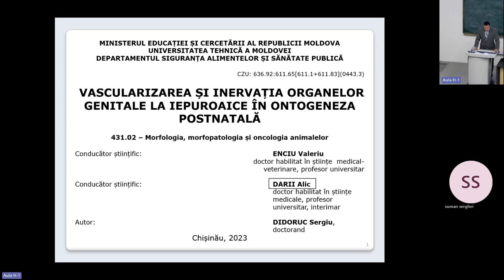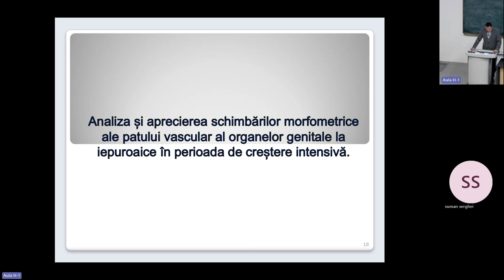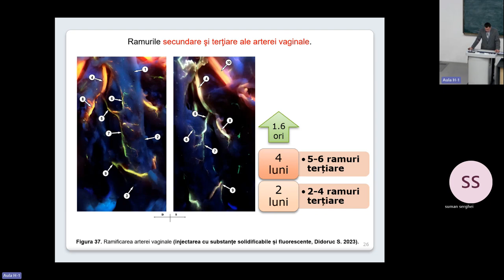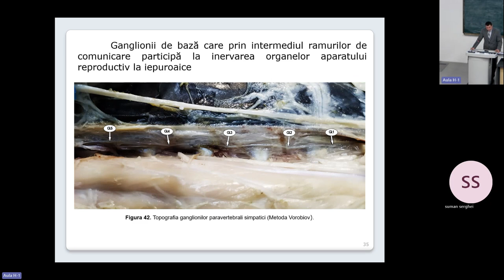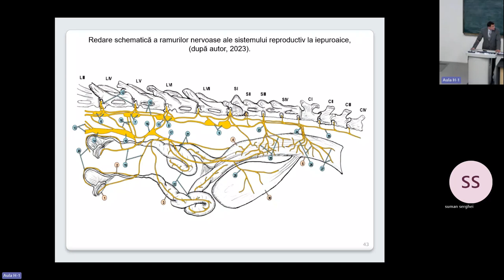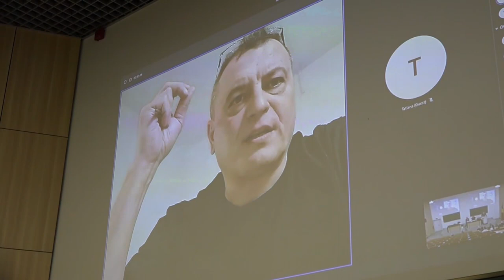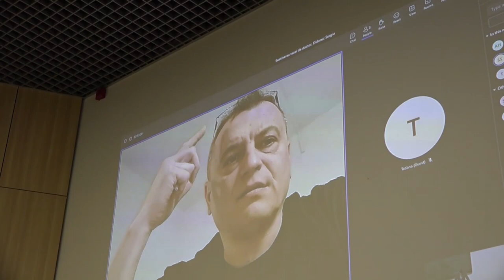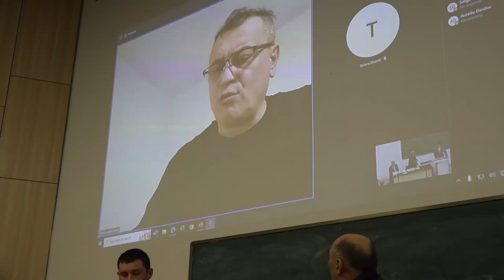15.12.2023, 14:00 | Susţinerea Tezei de Doctor în Știinţe medical-veterinare - DIDORUC Sergiu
Susţinerea tezei de doctor cu tema:
"Vascularizarea și inervația organelor genitale la iepuroaice în ontogeneza postnatală" a loc la data 15 decembrie 2023, ora 14.00, în şedinţa Consiliului ştiinţific specializat (D 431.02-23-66) din cadrul Universității Tehnice a Moldovei,
str. Mircești 52, aula VI.

Teza a fost elaborată în cadrul departamentului Siguranța Alimentelor și Sănătate Publică al
facultății Medicină Veterinară al Universității Tehnice a Moldovei.

Conducător științific:
ENCIU Valeriu, doctor habilitat în științe medical-veterinare, profesor universitar,
Universitatea Tehnică a Moldovei.

Consultant științific:
DARII Alic, doctor habilitat în științe medicale, profesor universitar interimar,
Universitatea de Stat de Medicină şi Farmacie ”Nicolae Testemițanu”.

Componența Consiliului ştiinţific specializat (aprobată prin decizia CC al ANACEC, procesverbal nr. 2 din 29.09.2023):
Referenţi oficiali:
BELIC Olga, doctor habilitat în științe medicale, conferențiar universitar,
DONICA Gheorghe, doctor în științe medical veterinare, conferențiar universitar,

Membrii ai consiliului ştiinţific specializat:
MACARI Vasile, doctor habilitat în științe biologice, conferențiar universitar,
Universitatea Tehnică a Moldovei, președinte.
BALANESCU Savva, doctor în științe medical veterinare, conferențiar universitar,
Universitatea Tehnică a Moldovei, secretar științific.
STARCIUC Nicolae, doctor habilitat în științe medical veterinare, profesor universitar,
CATERENIUC Ilia, doctor habilitat în științe medicale, profesor universitar,
COCIU Valeriu, doctor în științe medical veterinare, conferențiar universitar,